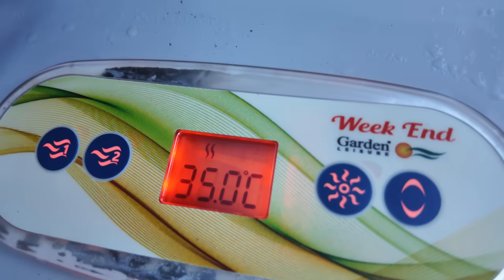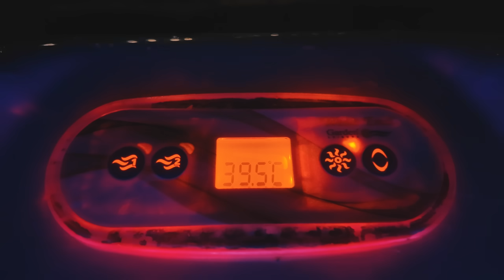VLOG: ХОТИТЕ СЕГОДНЯ В ДЖАКУЗИ!? 27.10.24